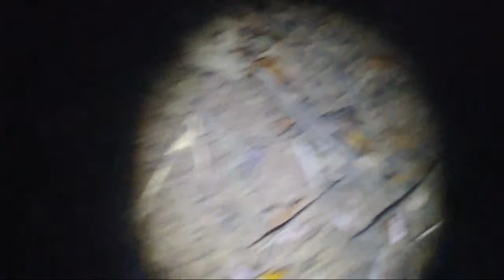🔴LIVE MISTERI MALAM INI||LIVE MISTERI MALAM SELASA KLIWON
Alhamdulilahhirobilalamin.saya ucapkan puji syukur kepada allah Swt.yang telah memberi kesempatan live explore malam ini.

Kepada sedulur dan para sahabat mohon bantuanya jangan lupa

Untuk berpartisipasi dukungan dan suportnya ke chanel GRANDONG MISTERI
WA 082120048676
REKENING BRI:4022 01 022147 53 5
Link donasi

Live
Live 2022
Live terbaru
Live sekarang
Live saat ini
Live hari ini
Live selasa  2022
Live mlm ini
Live now
Live on
Live musik
Live you
Live go
Live stream
Live stream terbaru
Live stream on you
Live tv streaming
Live tv 2022
LIVE STREAMING
LIVE STREAMING 2022
Live misteri
Live misteri 2022
Live misteri terbaru
Live misteri dunia misteri
Live misteri now
Live misteri horor malam ini
Live misteri hantu
Live misteri lucu
Live streaming misteri hari ini
Live streaming explore hantu
Live streaming cari hantu
Live streaming uji nyali malam ini
Live streaming sekarang
Live streaming hari ini misteri
Live streaming now
Live streaming terbaru
Live streaming selasa
Live hantu
Live hantu sekarang
Live hantu hari ini
Live hantu saat ini
Live hantu malam ini
Live hantu mlm ini
Live hantu dunia
Live hantu asli
Live hantu lucu
Live hantu terjelas
Live hantu terbaru
Live hantu seram
Live hantu kuntilanak
Live hantu pocong
Live hantu trending
Live hantu streaming
Live explore
Live explore misteri
Live explore misteri malam ini
Live explore horor
Live explore hantu paling seram
Live explore setan terbaru
Live setan
Live setan sekarang
Live setan terbaru
Live setan saat ini
Live setan malam inin
Live setan terseram
Live setan bar bar
Live setan pocong
Live setan kuntilanak
Live setan genderuwo
Live setan kuyang
Live setan streaming
Live horor
Live horor malam ini
Live horor misteri
Live horor sekarang
Live horor terbaru
Live horor saat ini
Live malam ini
Live malam ini terbaru
Live malam ini misteri
Live malam ini 2022
Live youtube now
Live youtube 2022
Live youtube hantu
Live malam rabu
Live penelusuran
Live penelusuran misteri malam ini
Live penelusuran mencari hantu
Live penelusuran sekarang
Live mencari hantu
Live penampakan
Live penampakan hantu
Live kuntilanak
Live kuntilanak merah
Live kuntilanak terbang
Live kuntilanak asli
Live kuntilanak malam ini
Live mystery to night
Live mystery now
Live sekarang misteri
Live cari hantu
Live pemburu hantu
Live mencari hantu malam ini
Live dunia misteri
Live pencari hantu malam ini
Live uji nyali sekarang
hantu
Setan
🔴Live malam ini
Penelusuran mencari hantu
Horor
Stream
Pemburu hantu live
Cari hantu
Horor live
Hantu live
Ghost hunter
Misteri
Misteri live
Sableng tv
Kujang galuh
Triono comal
Bot cr

Hasthag